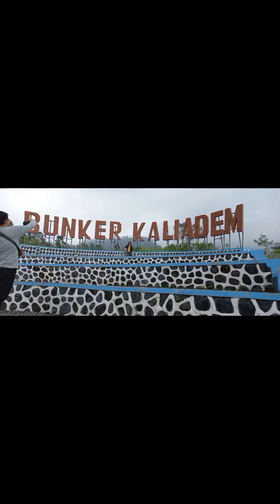Trip to Jogja part 1